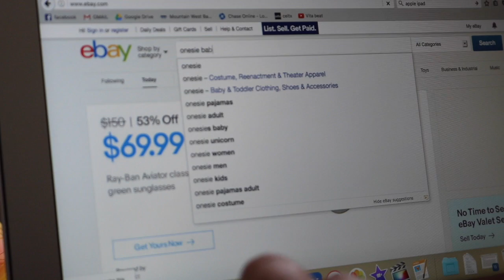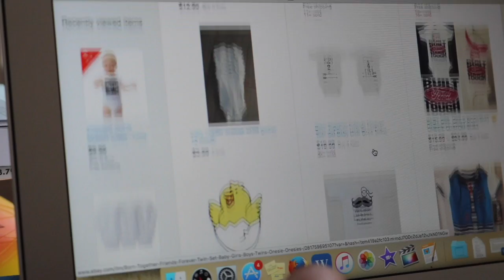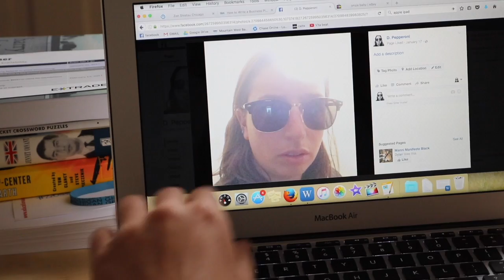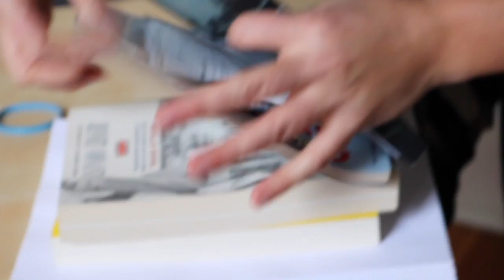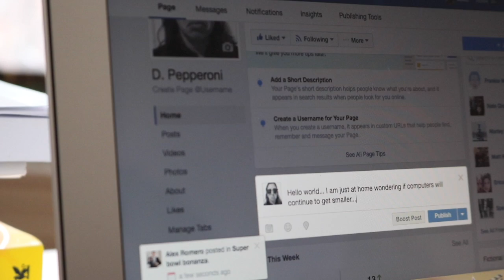VITA | VITA episode 3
Dante works his way through the internet while he is home for the day.